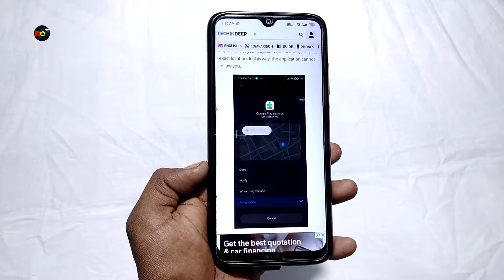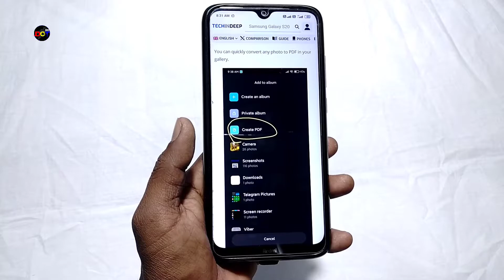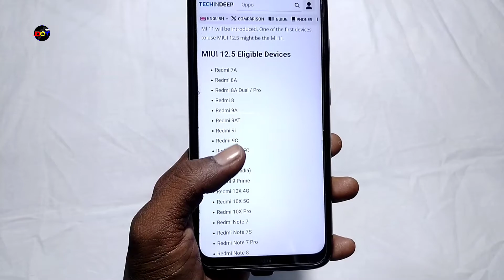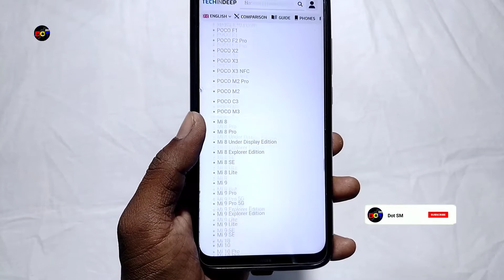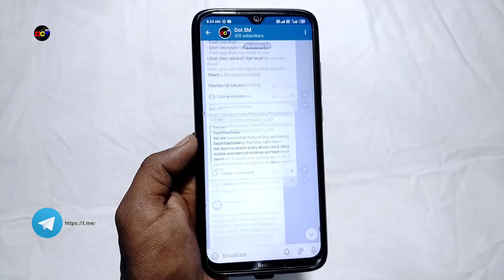Officially MIUI 12.5 Update ? | MIUI 12.5 Eligible Devices List & Features ! | Dot SM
MIUI 12 ke bad aab xiaomi MIUI 12.5 ka update ki taiyari karra hai or isme kafi sare new features  milega. kuch highlights features hai jo apko video me miljaega to video ko end tak dekhe.

[ Please Support To Dot SM to pay.

Credits 🔥TECHINDEEP, Alvin Tse